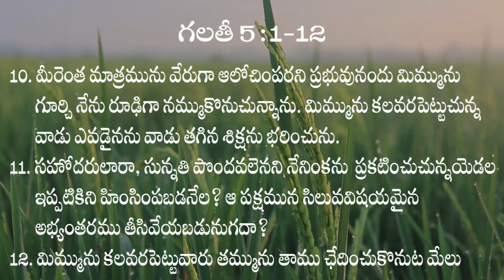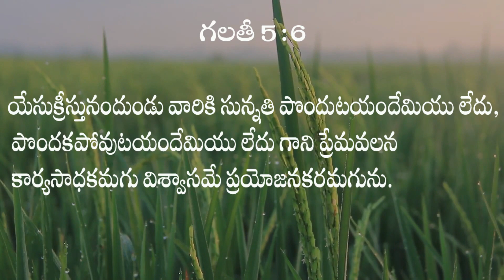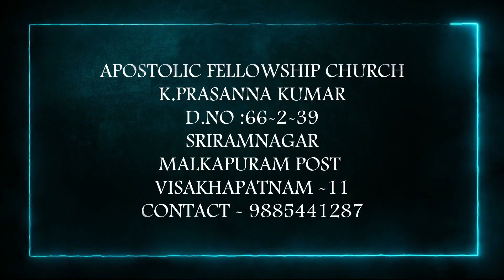గలతీయులకు వ్రాసిన పత్రిక VOL- 18 ( గలతీ 5:1-12)